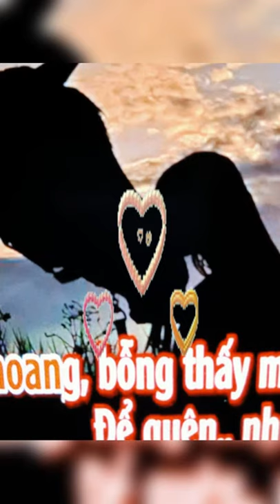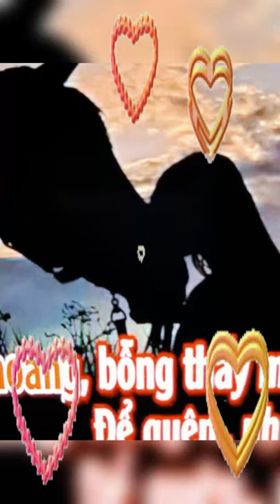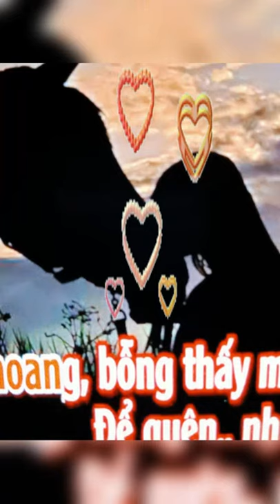vết thù trên lưng ngựa hoang k xuân